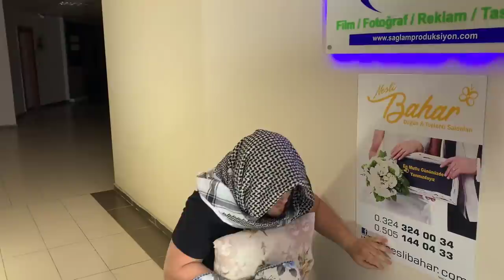Herkes Şarkıcı - Skeç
Herkes Şarkıcı isimli videomuz yayında iyi seyirler dileriz...

OYUNCULAR
Rıdvan Kevrek
Harun Kevrek
Nasih Öner
Serhat Uzun
Murad Kevrek
Mustafa kevrek
Arif Azık

MÜZİK
YANSIN YİNSİN OYUN HAVALARI VOL.3 ( NUMAN KARACA MİX )